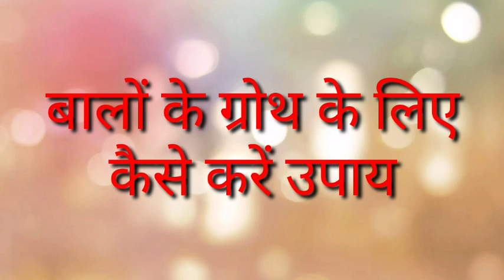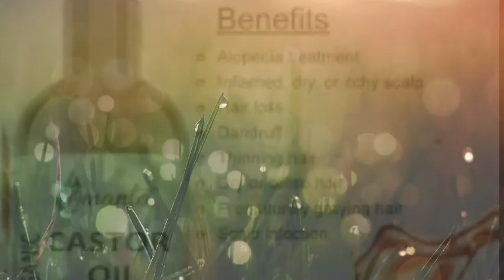बालों में कौन सा तेल लगाए 🤔 कि घने, काले, एवं healthy हो|| Hair Care Tips